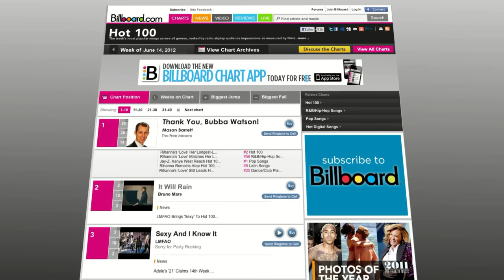Mason Barrett sings the Bubba Watson song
After winning the 2012 Masters Golf Tournament, a song was written in the form of a parody or spoof. Just over 3 minutes